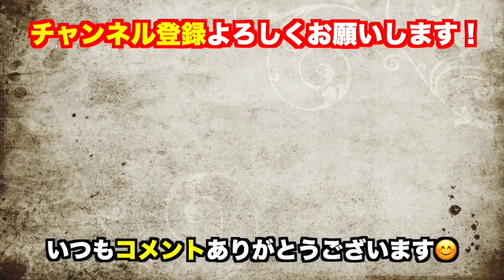[ひろゆき]近隣の家から異臭がする場合にするべきこと[切り抜き]